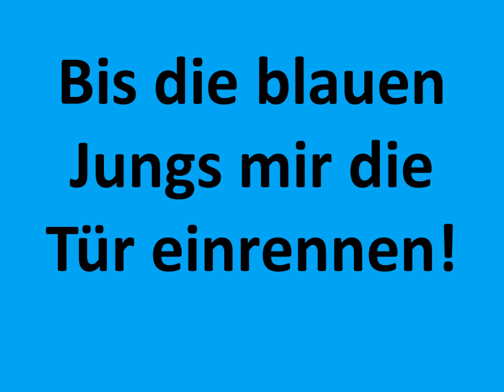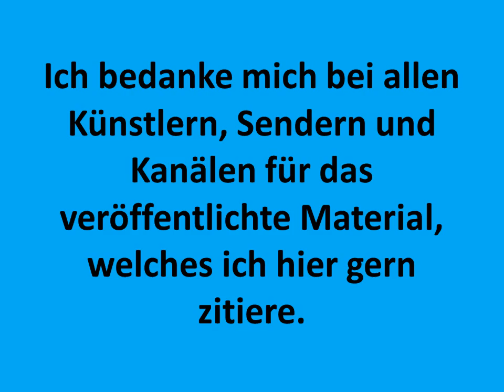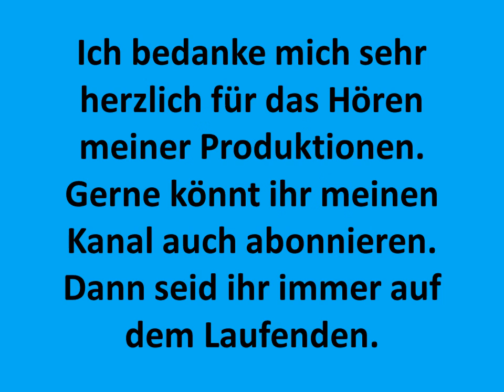Carsten Todt Die Sehnsucht nach der Ferne New Life Fireproof Babies